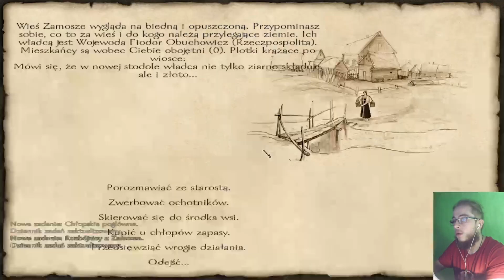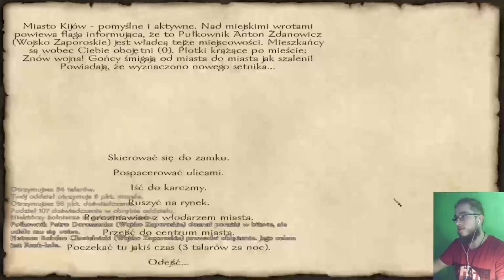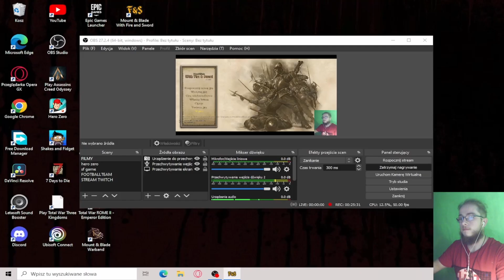MOUNT & BLADE : OGNIEM I MIECZEM [#1] - SIEDEMNASTOWIECZNA POLSKA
Akcja gry przenosi nas do połowy XVII wieku na tereny dawnej Rzeczypospolitej. Podczas zabawy oglądamy sceny niczym z powieści Henryka Sienkiewicza (Potop, Ogniem i mieczem) oraz filmów Jerzego Hoffmana. Sytuacja w Europie jest napięta. Do walki o dominację w regionie stają naprzeciw sobie największe potęgi, czyli silna, aczkolwiek podupadająca Rzeczpospolita Obojga Narodów, rosnąca w siłę carska Ruś, nowoczesna i spragniona podbojów Szwecja, nieokiełznana kozacka Ukraina oraz Chanat Krymski - wróg chrześcijańskiej Europy.
Gracz wciela się w dowódcę państwa walczącego z wieloma przeciwnikami. System rozgrywki został oparty na podstawie pierwszego Mount & Blade, chociaż dokonano pewnych, oczywistych modyfikacji. Najważniejszymi aspektami gry są: otwarty świat, unikalny system walki bronią białą i palną, ciekawie odwzorowany model jazdy konnej oraz bogate odniesienia do historii Polski i dzieł Sienkiewicza. Podczas zabawy spotykamy wiele niezależnych bohaterów znanych z książek i filmów. Pojawiają się także specyficzne bronie oraz oddziały wojskowe (np. husaria).
Oprawa wizualna produktu plasuje się na średnim poziomie, ale zapewnia ładnie wyglądające modele żołnierzy oraz przyjemne dla oka widoki i krajobrazy. Całości dopełnia dobrze skomponowana ścieżka dźwiękowa, która zagrzewa do walki.